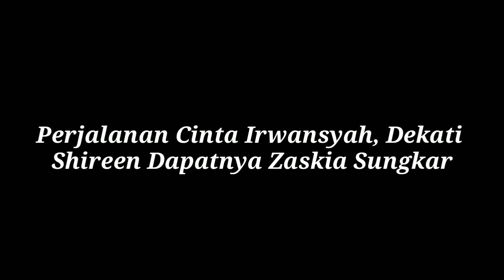Perjalanan Cinta Irwansyah, Dekati Shireen Dapatnya Zaskia Sungkar